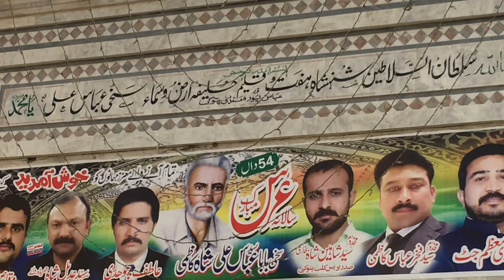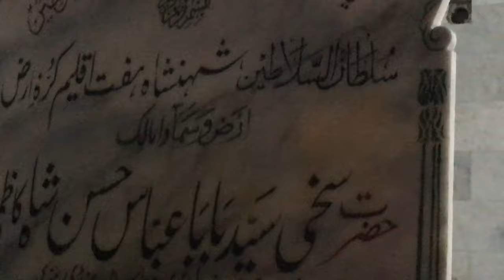Pattoki Baba Abass Ali shah urs 2021